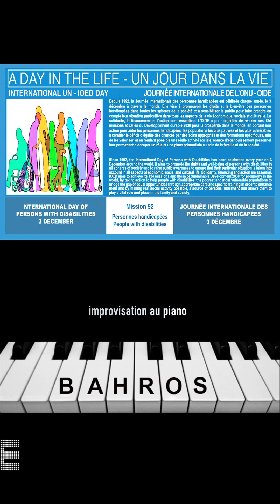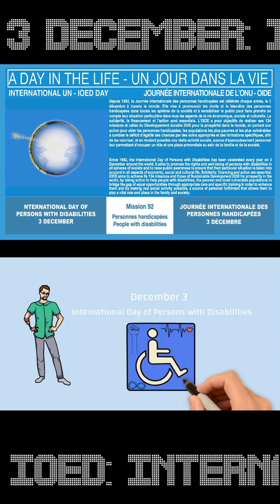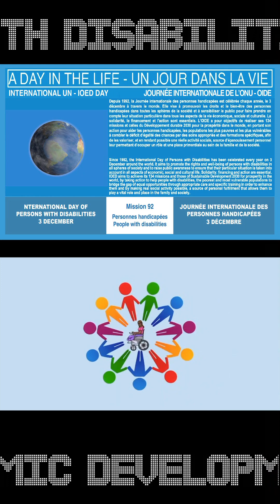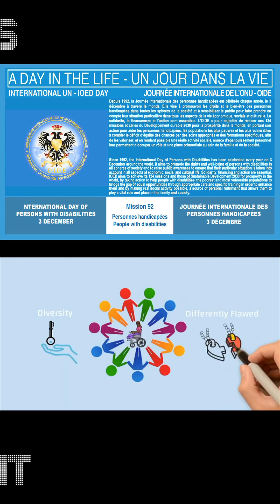JOURNÉE INTERNATIONALE DES PERSONNES HANDICAPÉES 3 DÉCEMBRE VF-VA OIDE-IOED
JOURNÉE INTERNATIONALE DES PERSONNES HANDICAPÉES 3 DÉCEMBRE - MISSION 92 PERSONNES HANDICAPÉES

Depuis 1992, la Journée internationale des personnes handicapées est célébrée chaque année, le 3 décembre à travers le monde. Elle vise à promouvoir les droits et le bien-être des personnes handicapées dans toutes les sphères de la société et à sensibiliser le public pour faire prendre en compte leur situation particulière dans tous les aspects de la vie économique, sociale et culturelle. La solidarité, le financement et l'action sont essentiels. L’OIDE a pour objectifs de réaliser ses 134 missions et celles du Développement durable 2030 pour la prospérité dans le monde, en portant son action pour aider les personnes handicapées, les populations les plus pauvres et les plus vulnérables à combler le déficit d’égalité des chances par des soins appropriés et des formations spécifiques, afin de les valoriser, et en rendant possible une réelle activité sociale, source d’épanouissement personnel leur permettant d’occuper un rôle et une place primordiale au sein de la famille et de la société.

INTERNATIONAL DAY OF PERSONS WITH DISABILITIES 3 DECEMBER - MISSION 92 PEOPLE WITH DISABILITIES

Since 1992, the International Day of Persons with Disabilities has been celebrated every year on 3 December around the world. It aims to promote the rights and well-being of persons with disabilities in all spheres of society and to raise public awareness to ensure that their particular situation is taken into account in all aspects of economic, social and cultural life. Solidarity, financing and action are essential. IOED aims to achieve its 134 missions and those of Sustainable Development 2030 for prosperity in the world, by taking action to help people with disabilities, the poorest and most vulnerable populations to bridge the gap of equal opportunities through appropriate care and specific training in order to enhance them and by making real social activity possible, a source of personal fulfillment that allows them to play a vital role and place in the family and society.